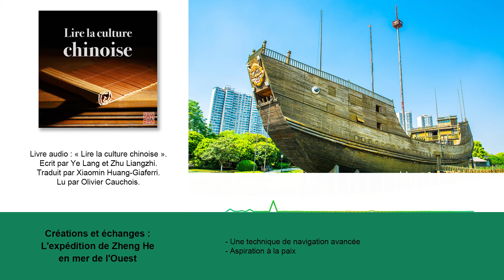Créations et échanges : L'expédition de Zheng He en mer de l'Ouest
- Une technique de navigation avancée
- Aspiration à la paix